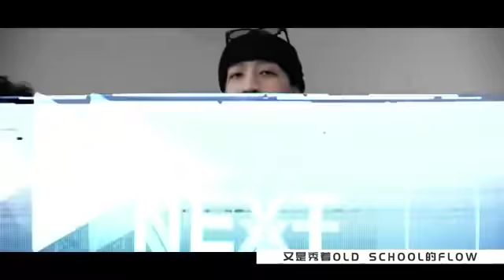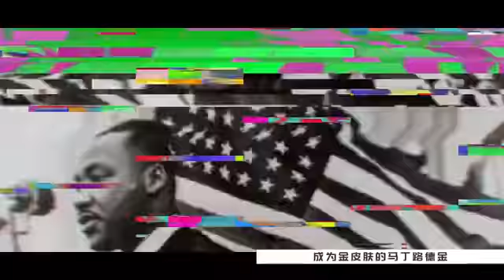上海 🇨🇳 SHANGHAI CYPHER : 1SHOT 🔫 🔫 🔫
Follow them on WEIBO @寿君超Keyso @土土土人儿TRE @DonDreamTK @BigDenzel大丹泽尔 @夜吟人_孤矢 @夜吟人_颠倒 @小酷Coola